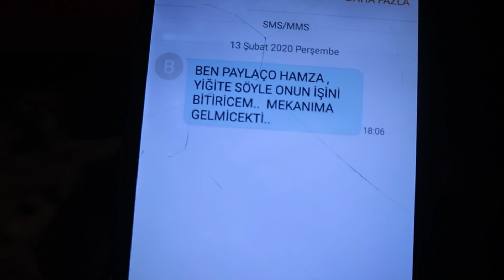PAYLAÇO HAMZA'DAN MESAJ VAR !! (Çok Tehlikeli)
Bu video da yeni başımıza bela olan paylaço hamza'dan bir mesaj geldi.. Devamında neler olduğunu merak ediyorsanız , videoyu izleyin. İyi seyirler..